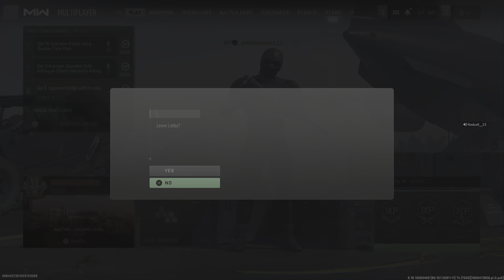Call of Duty: Modern Warfare II: 2 Gunfight Dubs